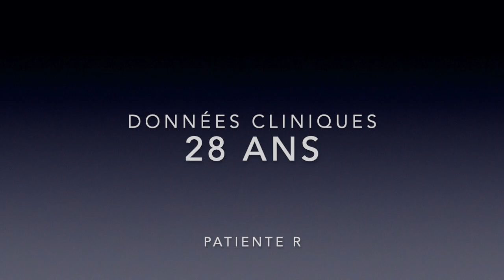FÉMINISATION DE LA VOIX : Témoignage Patiente R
Merci à notre patiente R pour ce témoignage  :) Après 7 séances de féminisation de la voix par Skype. L'entraînement vocal s'est fait via des séances de 30 minutes par semaine. On apprécie de très beaux résultats. Je suis fière de toi !

1º RDV INFORMATIF ET GRATUIT → veuillez envoyer un WhatsApp au 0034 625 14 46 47